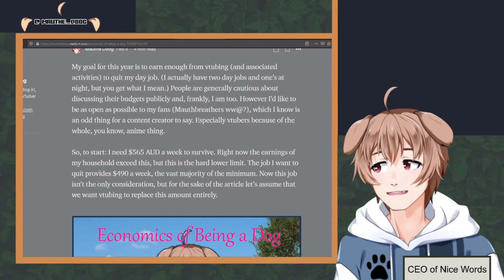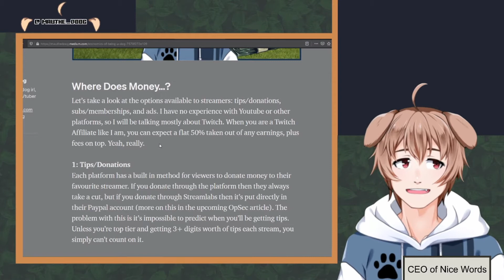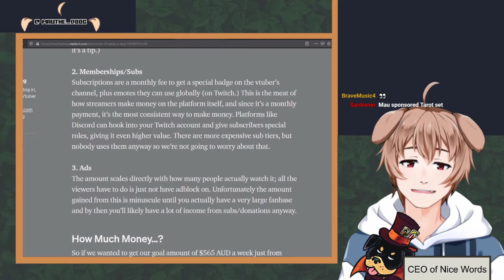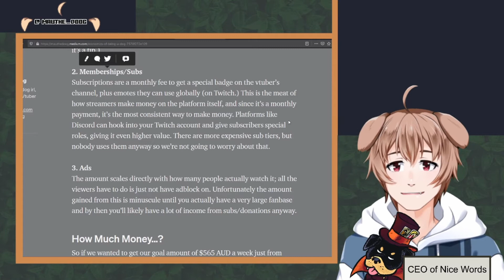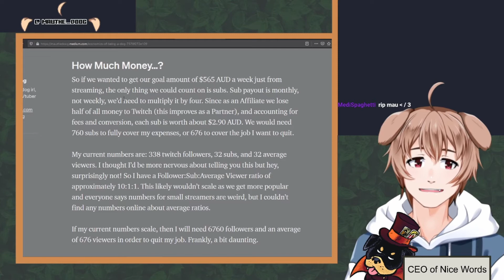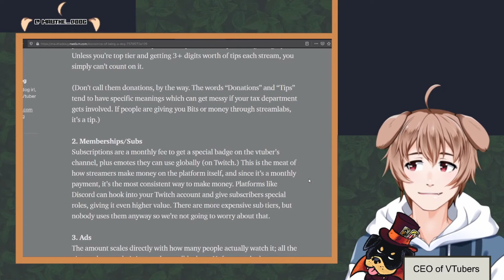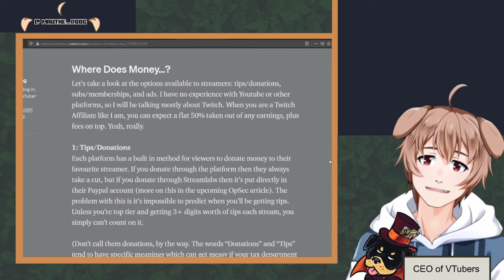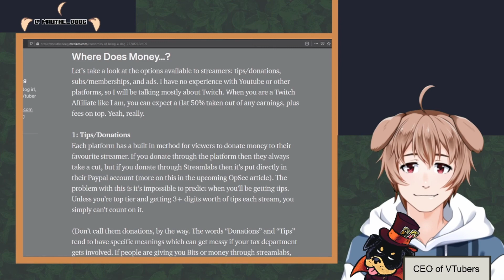How to Make Money as a VTuber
I discuss making money as a vtuber, self-marketing, and vtuber niches!